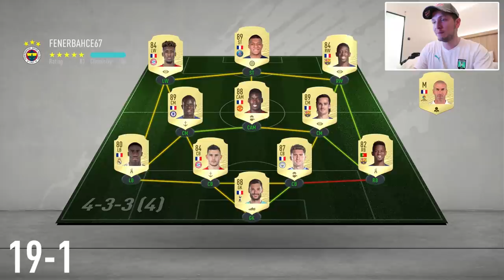I PLAYED 30 GAMES IN WEEKEND LEAGUE WITH MY 150K TEAM - FIFA 20 FUT CHAMPIONS HIGHLIGHTS (PS4)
The hunt to get verified on PS4 continues. This time with some upgrades to my previous 100k team.